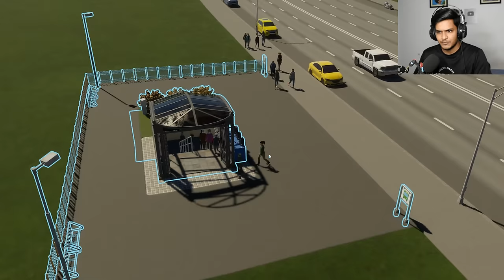International Airport | Cities Skylines 2 Gameplay